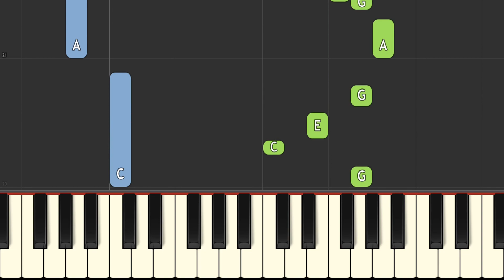Wednesday Dance (feat. Poppy Playtime) - EASY Piano Tutorial - I'll Dance Dance Dance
How to play the sped up TikTok version of Bloody Mary by Lady Gaga which appears in the latest videos by GH's which feature Poppy Playtime as Wednesday.